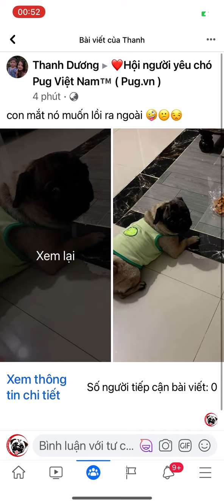con mắt nó muốn lồi ra ngoài 🤪😕😒 |❤️ Chó Pug | Chó Mặt Xệ | Pug Dog | Pet Dog!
con mắt nó muốn lồi ra ngoài 🤪😕😒
❤️Hội người yêu chó Pug Việt Nam™️
Chợ c.h.ó c.ảnh, mua bán sôi nổi
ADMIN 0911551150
|❤️ Chó Pug | Chó Mặt Xệ | Pug Dog | Pet Dog!
| ❤️ Hội người yêu chó Pug Việt Nam!